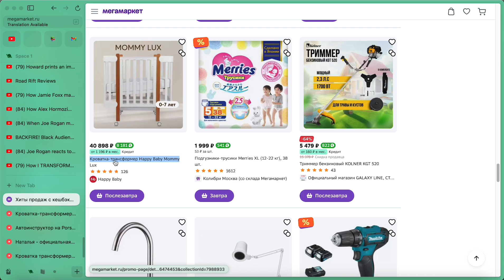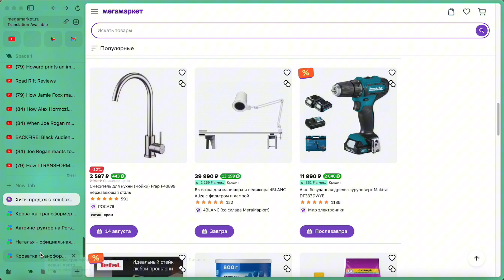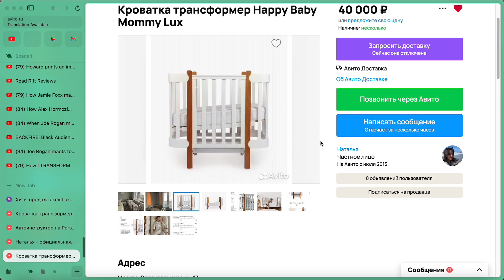Я нашел схему заработка +8.000 на перепродаже КРОВАТОК с МегаМаркета на Авито !